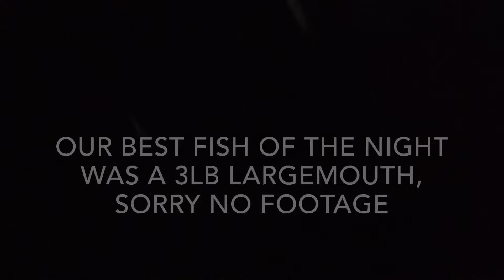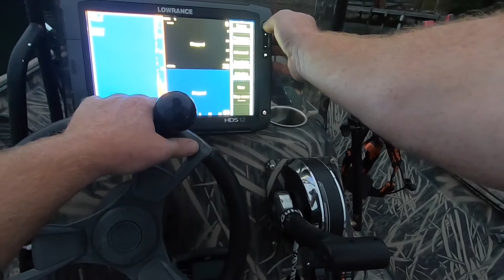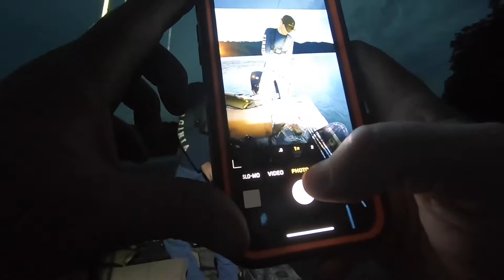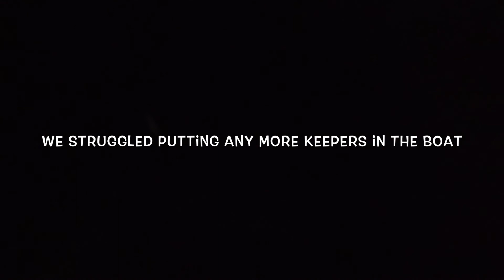We fished a couple BASS Tournaments~ Channel Shoutouts !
Fishing has been pretty tough this summer! We decided to get in on a couple bass tournaments this weekend. The first night I was with a good friend of mine from work. The second night I took my boat and fished with my son. (The young Outdoorsman) We didn’t win anything either night but had a great time. I’m still learning and getting used to my boat. It won’t be long until I start going after striped bass and hybrids.